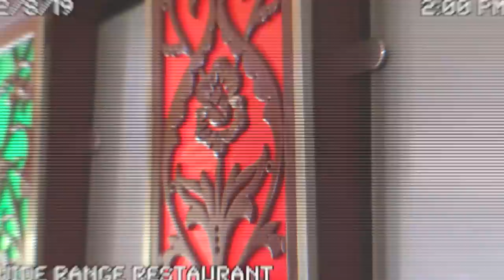ഇങ്ങനെയും ഒരു food vlog | ztalks | Episode 82 | Wide Range Restaurant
Location
Wide Range
Wide Range Restaurant
75 4 C St - Dubai

Music Courtesy

Song: Kizhakku dikkile chenthengil REMIX - DJ Hiccup